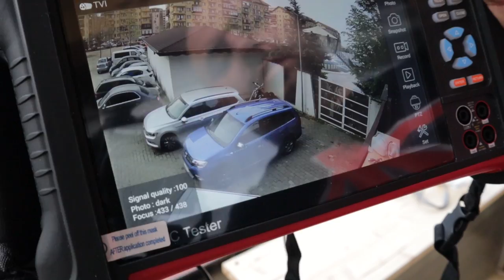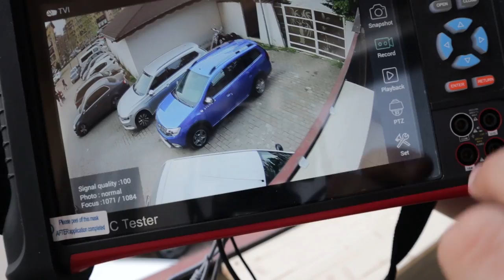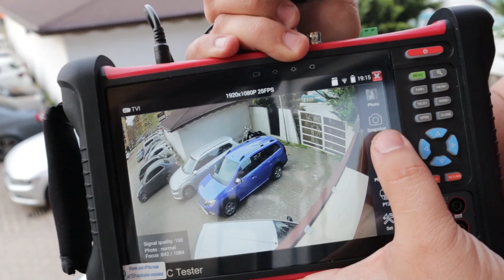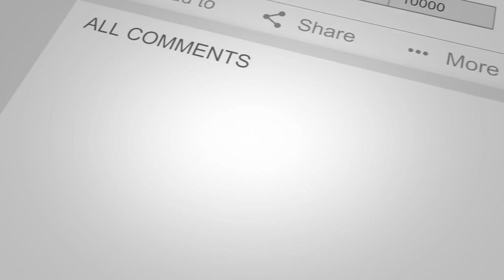Tehnicianul - Comparatie ColorVu - IR EXIR - IR Clasic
Adrian Chelaru va prezinta diferenta dintre cum se vad filmarile pe timp de noapte la trei tipuri de camere video cu tehnologii diferite de iluminare.

Chelaru Adrian
Membru fondator AREL (Asociatia Romana a Electricienilor)
Electrician autorizat gradul IIA
Electrician autorizat gradul IIB
Administrator Alarm Electric Srl
Alarm Electric Srl, firma atestata ANRE de tip B pentru “proiectare si executare de instalatii electrice exterioare/interioare pentru incinte/constructii civile si industrial, bransamente aeriene si subterane, la tensiunea nominala de 0.4 kV”
Alarm Electric Srl, firma licenta IGPR pentru “ instalare, modificare sau intretinere a componentelor sau sistemelor de alocare impotriva efractei”
Alarm Electric Srl, firma autorizata IGSU pentru “instalare si intretinere a sistemelor si instalatiilor de semnalizare, alarmare si alertare in caz de incendiu”